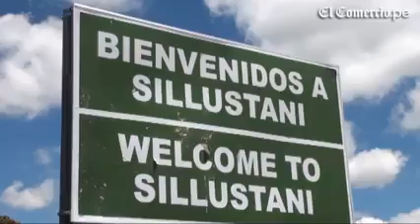Sillustani: el misterioso cementerio de las alturas de Puno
ANTONIO ÁLVAREZ

A 34 kilómetros de Puno, en una península de la laguna Umayo, se erige Sillustani, un cementerio que alberga misteriosas e impresionantes tumbas o chullpas con formas cuadradas y de cono invertidos.

Cuenta la historia que antes de ser colocados en las chullpas, los cadáveres eran momificados en posición fetal. Junto a los cuerpos se colocaban sus pertenencias, en algunos casos objetos de oro y plata, utensilios de cerámica y alimentos.

"Esta costumbre (se seguía) porque las creencias decían que después de la muerte resucitarían en otra parte donde habrán de comer y beber, como antes de morir. En el lugar se aprecian diferentes tipos de entierros y mausoleos con piedras de muchos ángulos", comenta Antonio Cabezas, guía turístico de Puno.

Cabezas nos lleva en un viaje en el tiempo. Caminamos cuesta arriba hasta que llegamos a la torre funeraria conocida como la Chullpa del Lagarto, que representa uno de los principales atractivos de Sillustani.

Construida en la época inca, esta torre fue levantada con piedras cuadradas, las cuales encajan perfectamente. Lamentablemente, fue destruida a principio del siglo diecinueve por huaqueros que buscaban los tesoros del lugar.

Unos metros más allá, desde la parte más alta de Sillustani se aprecia la laguna de Umayo, un impresionante espejo de agua que refleja el cielo azul y las nubes blancas de Puno. Esta laguna alberga una preciosa isla que se usa como reserva para la protección de vicuñas.